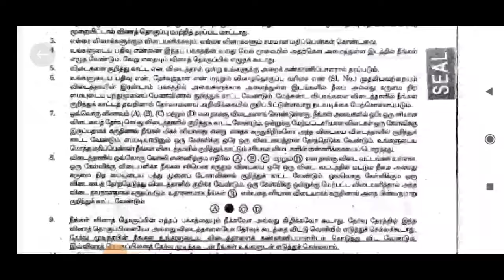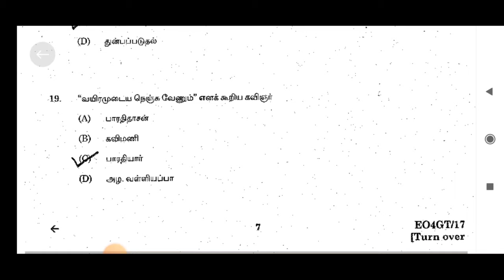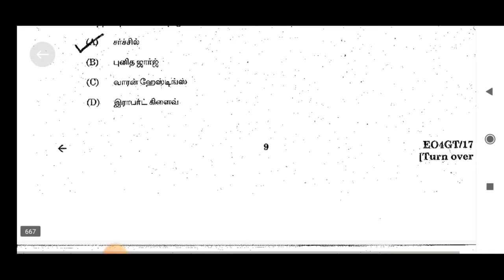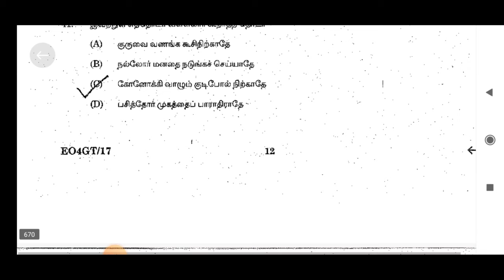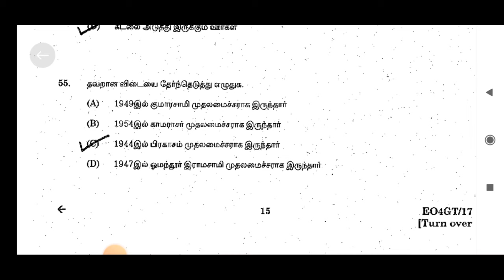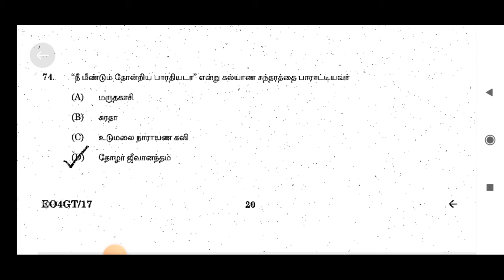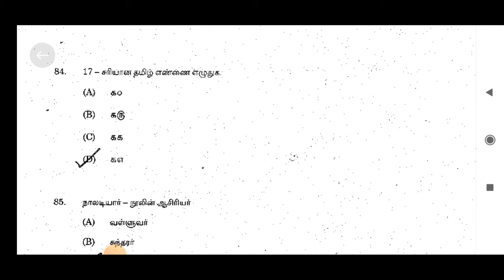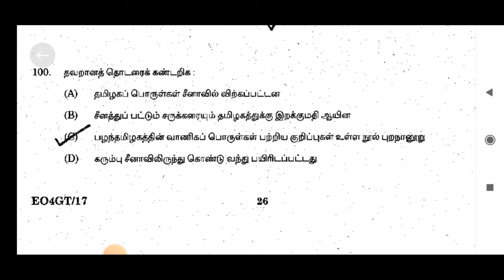TNPSC TAMIL OLD QUESTION PAPER 1101 TO 1200 tnpsc group 4 & 2 previous year question